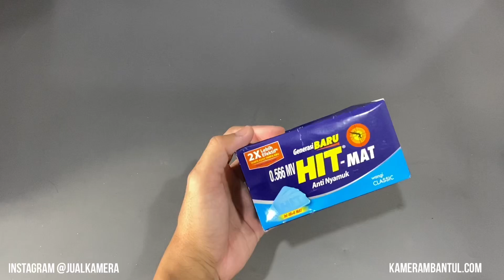Lensa Murah Jadul Bisa Untuk Motret Apa Aja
TIDAK MENERIMA TRANVER UANG LANGSUNG KE REKENING PRIBADI!! “hati-hati penipuan! semua transaksi pembelian lewat rekber market place

toko kamera di jogja ketik google map “kamera mbantul”